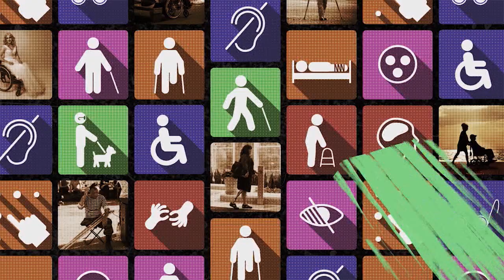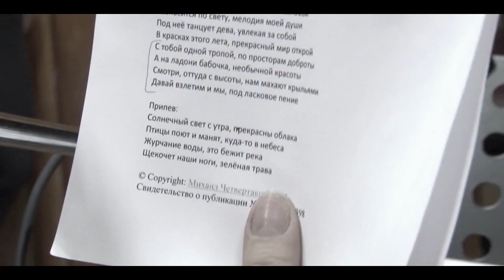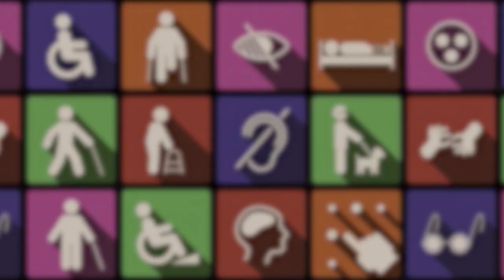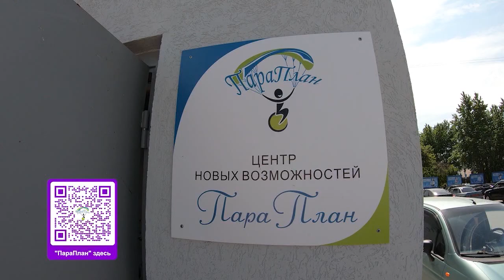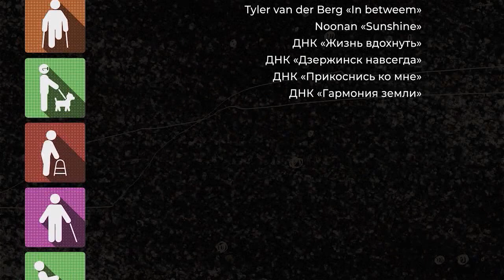Дорога в жизнь. Михаил.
Передвигаться на инвалидной коляске и вести за собой. Не видеть, но делать этот мир ярче для других.
Научиться говорить и ходить заново, и стать другом для тех, кто нуждается в заботе.
Их называют людьми с ограниченными возможностями. Но они точно знают – нет ничего невозможного.
И каждый новый день, каждое утро даны чтобы жить и делать этот мир добрее и лучше.
О таких людях наш новый документальный цикл "Дорога в жизнь".